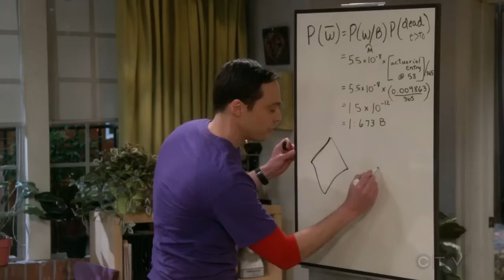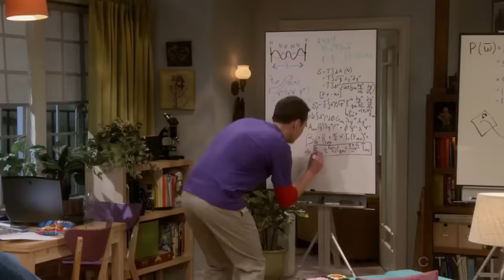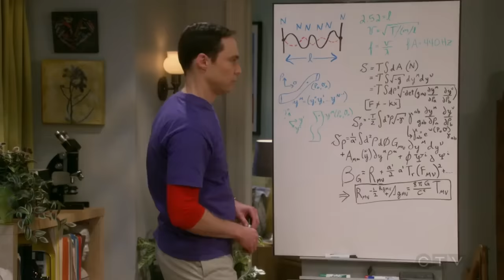Penny Solves String Theory - The Big Bang Theory (English HD)